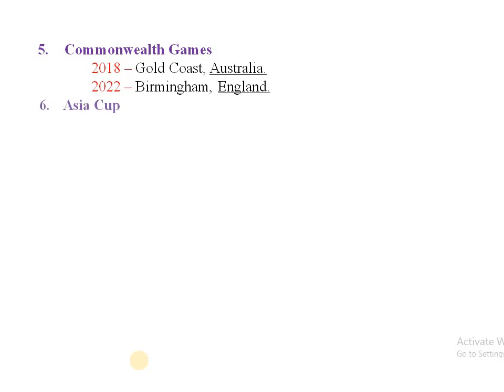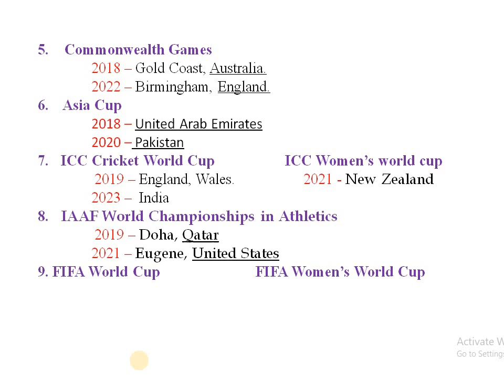Venue of Upcoming Sports Competition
Current Affairs
The venue of the Upcoming Sports Competition
Important for all competitive examination